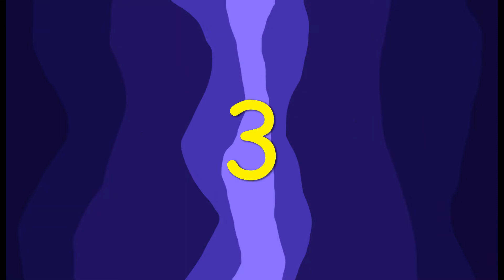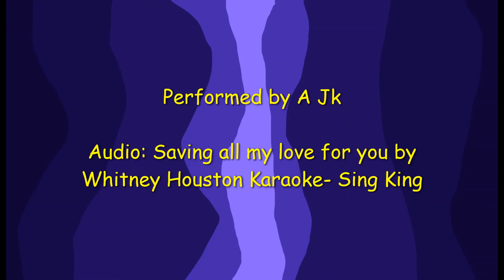AMSB: T-rex sings "Saving All My Love for You" by Whitney Houston(Cover by A Jk)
T-rex proves to Rhino that she still cares about him despite that fact that it is getting down to the wire.